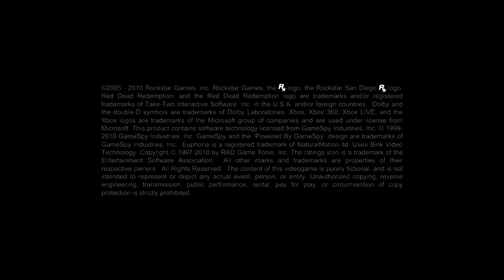The Man From Blackwater - Red Dead Redemption - #1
Hey guys, we're in for a long one this time around. I've been meaning to play this on the channel for a while now, but I've been constantly putting it off. After some time I finally decided to buckle on up and play the first Red Dead Redemption game as well as the Undead Nightmare dlc. I hope you guys are interested in experiencing this game with me and join me all the way to the end.

Xbox 360